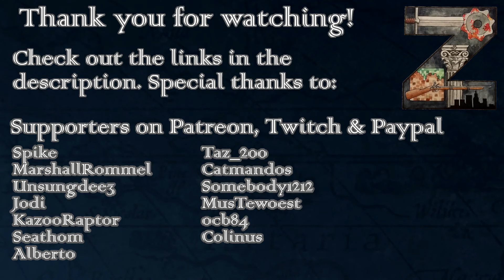Vicky 2 | Scandinavian Superpower | Ep20: Battleship!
Goal of the series: Reforge the Swedish Empire and make mad cash along the way or fail horribly.